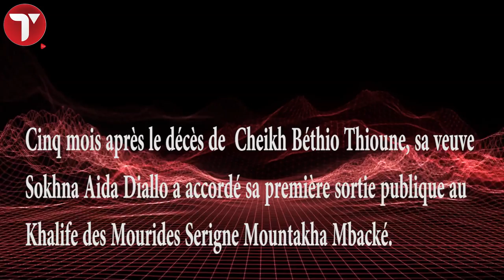Sokhna Aida Diallo, veuve de Cheikh Béthio Thioune Chez le Khalife des mourides ....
Cinq mois après le décès de  Cheikh Béthio Thioune, sa veuve Sokhna Aida Diallo a accordé sa première sortie publique au Khalife des Mourides Serigne Mountakha Mbacké.